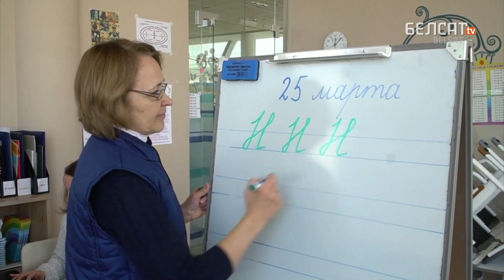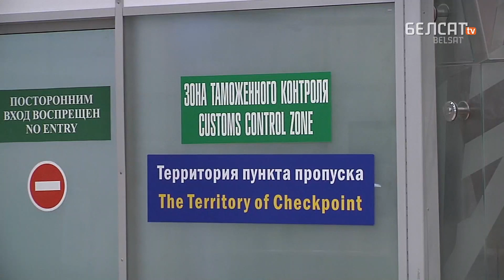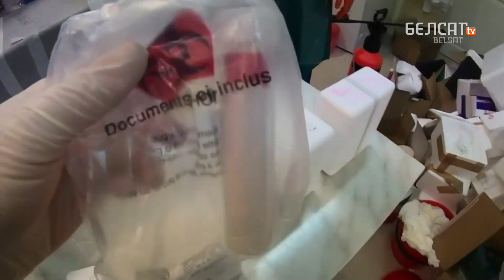Каронавірус у Беларусі пусцілі на самацёк | Коронавирус в Беларуси пустили на самотёк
Больш за паўмільёна хворых на каронавірусную інфекцыю па ўсім свеце і амаль 2 млрд людзей у самаізаляцыі. Улады Беларусі запэўніваюць: у нас сітуацыя найбольш спакойная ў параўнанні з усімі суседнімі краінамі.

Мы і каранцін не абвесцілі, і выпадкаў смерці ад COVID-19 няма. Аркадзь Несцярэнка пагутарыў з тымі, хто наўпрост сутыкнуўся з інфекцыяй і спробамі здаць аналізы на каронавірус.

Калаж з фота: Mikhail Metzel / TASS / Forum

Па-беларуску

По-русски

Po polsku

In english